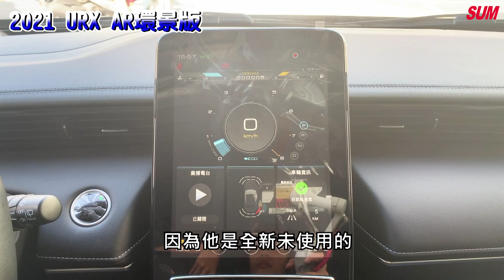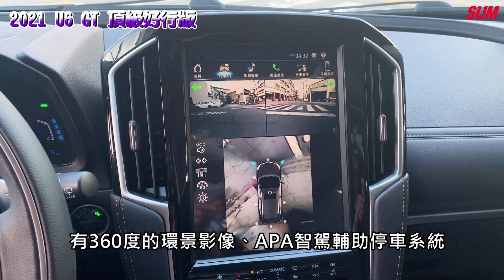【SUM中古車】LUXGEN 2021全新中獎車特輯！URX AR環景版、U6 GT頂級好行版~三台中獎車未使用、原廠保固中 高雄市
車商資訊：SUM五甲汽車
LINE：ck690709
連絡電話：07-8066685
車輛資訊：2021年LUXGEN URX AR環景版
車輛售價：86.8萬
車輛所在：高雄市小港區沿海一路397-1號